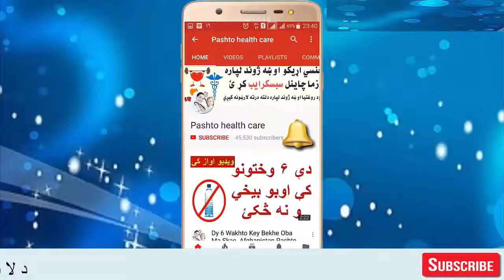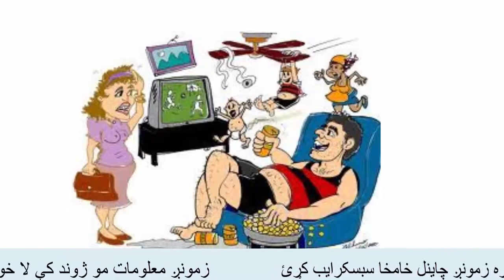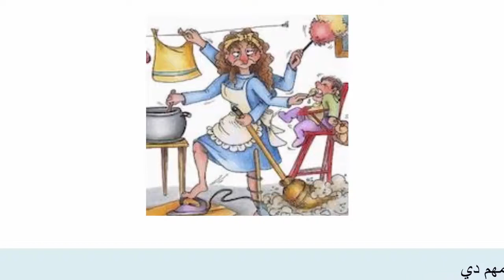ښځې سره روژه ماتې وخت کې څه وکړو ضرور یې وګورئ Pashto health new tips 2018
Baed Roza Mate Key La Khazy Sara Sa Wakae Mashoman Ao Masafar Naa Pashto health new tips 2018
Afghan Health TV  || Pashto Healht Care Tips Pashto Health Care tips in Pashto 2018
Da Sha Yane Koney La Tarfa Da Kaolo Gaty Ao Tawanona Vido Awaz Key pashto healhtcare new tips 2018

Pashto Health Care or Pashto Healthcare New and Healthy Tips In Pashto Language 2018
Health Tips in Pashto , Pashto Health Care Tips, pashto health care new tips 2018
Afghanistan people are face with too many problems. Afghanistan has been involved and damaged in war from last 40 years. Many pregnant women lose their lives during delivery because there is no hospital facilities. We will show health tips in videos that how can people care about themselves.
Doctor who has experienced in skin diseases like dermatitis, acne, face whitening and more there are hospital games and competitions between hospitals to supply best treatment to them. We will talk about husband and wife life in many ways like love, romance, intercourse, horny, ejaculation problem, priapism, love game between them and problem in infertility, it’s very easy to do pregnancy test, early symptoms of pregnancy, fetal ultrasound
And talking about how to take care of skin , skin whiting, skin bleaching, skin editor and skin disorders,
We want easy treatment for people ,we talking about health care tips, and our wish and target to see every one healthy .Our channel Pashto health care tips will post very good information for your happy life.
Stay with us and be healthy and happy in your life
Pashto health care YouTube channel Afghan Health TV